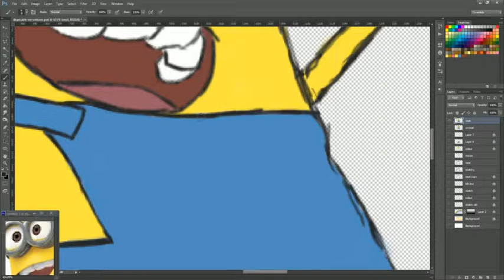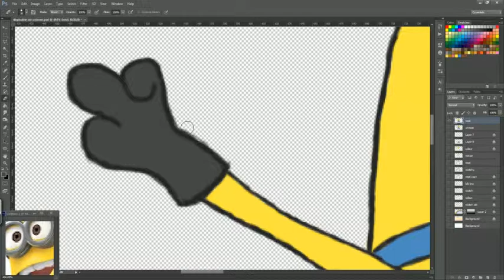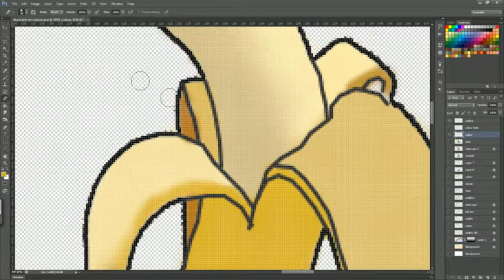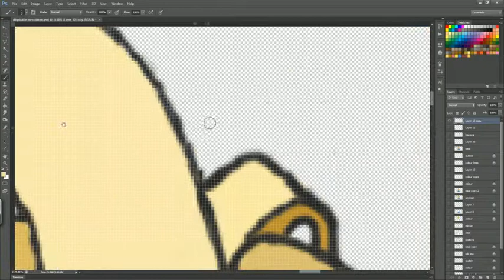[PS] Speed Art - Despicable Me - Part 3/3 [Banana]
First Song: Krewella - Come And Get It (Razihel Remix)
Render Time: 9.37 mins
File Size: 10.4GB